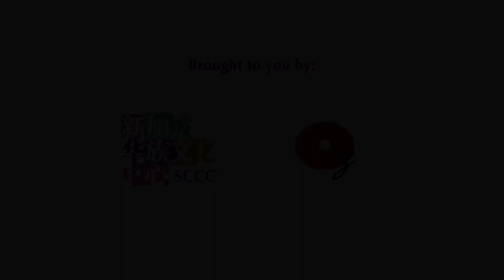《奈何》| Gimme Ten! 十分好戏！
After going through many ups and downs in life, Tan Chong Meng succumbs to an illness. After his death, he unexpectedly meets the goddess Meng Po, and embarks on an unusual journey.

Written by: Lee Boon Ooi 李文维

GIMME TEN 2021 Radio Playwriting Competition is a radio play competition co-organised by the Singapore Chinese Cultural Centre and GroundZ-0. 96.3 Hao FM is the official radio station partner. It aims to nurture home-grown talent and encourage radio playwriting in the Chinese language.

1 Straits Boulevard Singapore 018906